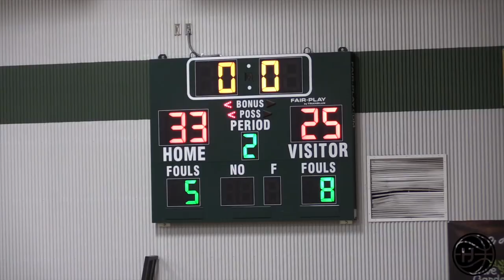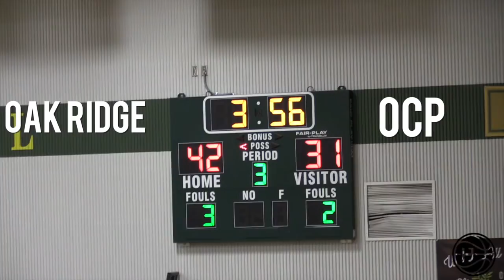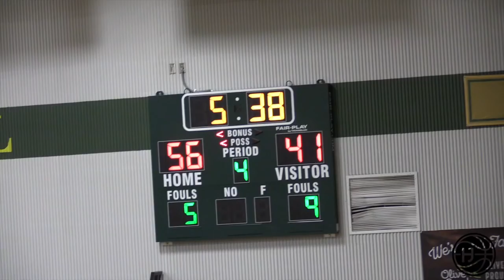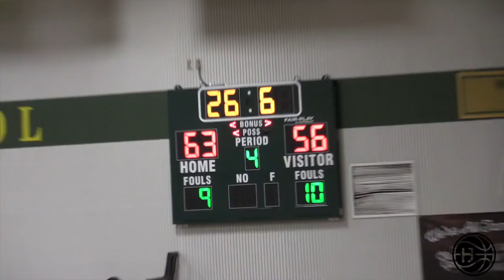Ronaldo Segu vs Damon Harge EPIC MATCHUP! Nassir Little POSTERS Emmitt Williams! JAMFAM!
OCP vs Oakridge was LIT! OCP was trailing BY A LOT going into the 4th quarter! But they rallied back but still lost by 3. Ronaldo Segu and Damon Harge Matchup got lit towards the 4th quarter! Emmitt Williams and Nassir Little were LITTTT! Nassir went off and so did Emmitt!